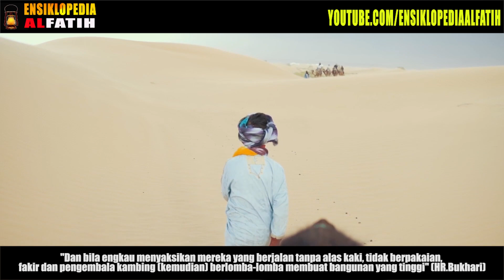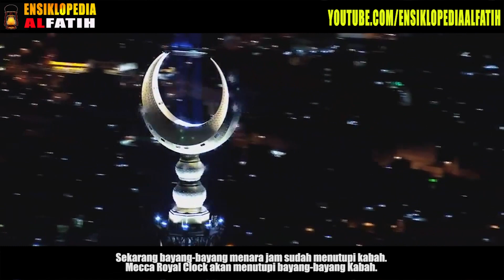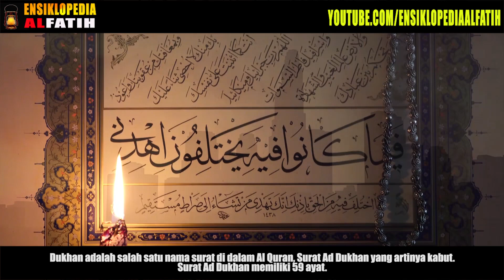TERNYATA ! Bayangan Gedung Jam Inilah Yang Ditakutkan Semua Umat Manusia | Abraj Al Bait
Baginda Rasulullah SAW juga bersabda bahwa kiamat akan terjadi jika Al-Sa’ah telah membentang bayangannya sehingga bayangan Kabbah tidak lagi tampak.Al-Sa’ah merupakan salah satu dari pengertian kiamat.Sekarang bayang-bayang menara jam sudah menutupi kabah.Mecca Royal Clock akan menutupi bayang-bayang Kabah.
Ya Makkah menjadi salah satu kota di muka bumi yang disebut Nabi akan menunjukkan tanda bahwa kiamat sudah dekat.Pertanda yang disebutkan nabi ini dahulu dianggap mustahil terjadi. Namun apa yang ada di Kota Mekkah saat ini benar-benar menunjukan kondisi seperti apa yang diucapkan oleh Nabi Muhammad dahulu.